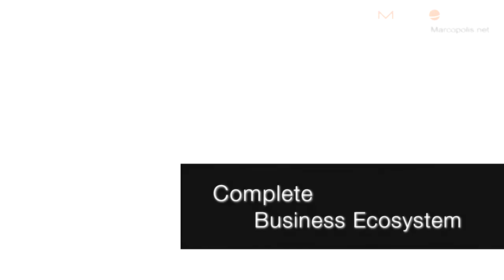Aerospace industry in Malaysia and beyond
Zulfikri Osman, COO of Asia Aerospace City talks about the aerospace industry in Malaysia.

He said, "Global Aero revenue will touch USD 1.0 trillion in 2020 for the first time in history. Middle class will grow from current 32% to as high as 60% (of world population). This segment defines the next generation of Aviation and the Aircraft industry. The Asian middle class population will grow to a staggering 400% compared to the population today, by 2032. And with the regional businesses and borders opening up, the Asia Pacific region becomes the next frontier for the Aerospace growth. APAC will be leading the world passenger traffic revenue, with almost 40% of the world traffic revenue (RPK) share.

 Globally the aerospace & defence industry is forecasted to generate USD1.6 trillion by 2020.
This will lead to the emergence of more Regional airlines and the regional air traffic movement. OEMs will find it profitable to serve the region. Because firstly, the demand for Aircraft will be much higher than that of in any other place. Secondly, managing costs in Asia is becoming increasingly a positive element that helps drive the profitability of the Aircraft manufacturers.

Aside from this, there are also issues. If you look at the books of Boeing and Airbus, there is a backlog of about 7,000 now and this invites questions about their speed of delivery to the market against an increasing demand. And this is after historical record deliveries achieved by both the OEMs in 2014. This tells us that the OEMs need to rapidly evolve technologies to support business strategies (Engineering services, Maintenance, Raw materials) and they need to revaluate their business strategies and leverage on low-cost to make their business sustainable."